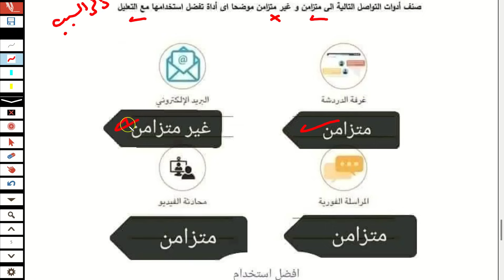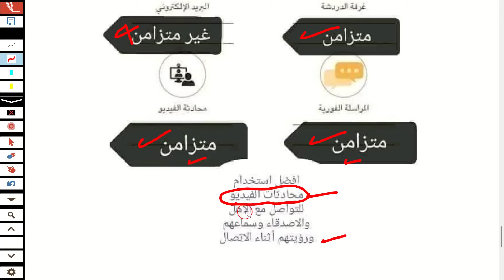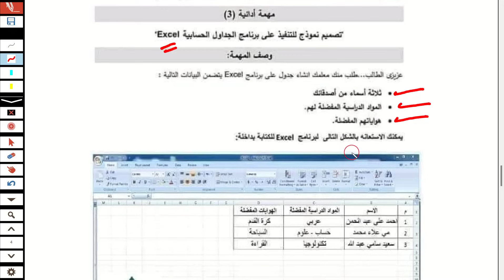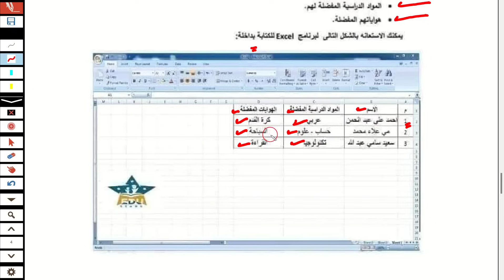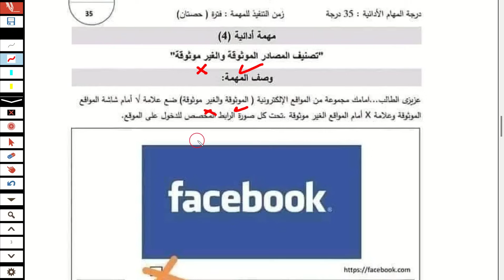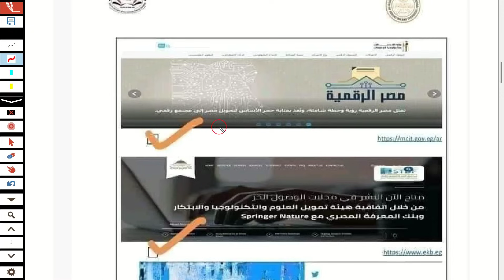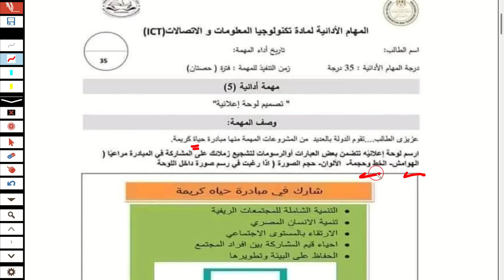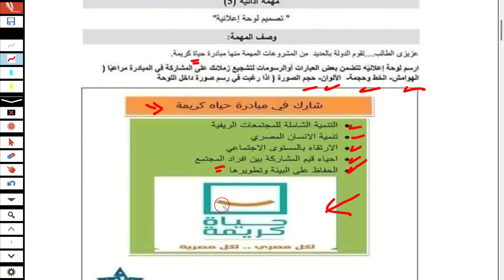حل امتحان المهام الأدائية تكنولوجيا المعلومات والاتصالات للصف الرابع الابتدائي الترم الثاني 2024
المهام الأدائية تكنولوجيا للصف الرابع الابتدائي الترم الثاني 2024 حل المهام الأدائية تكنولوجيا للصف الرابع الابتدائي الترم الثاني 2024
حل المهام الادائيه تكنولوجيا للصف الرابع الابتدائي الترم الثاني 2024
المهام الادائية تكنولوجيا للصف الرابع الابتدائي ترم ثاني 2024
حل نماذج المهام الادائية تكنولوجيا للصف الرابع الابتدائي ترم ثاني 2024
حل المهام الادائية الرسمية تكنولوجيا للصف الرابع الابتدائي الترم الثاني 2024 نماذج الوزارة الرسمية مهام ادائية الترم الثاني الصف الرابع 2024